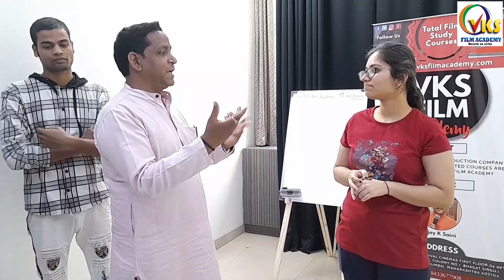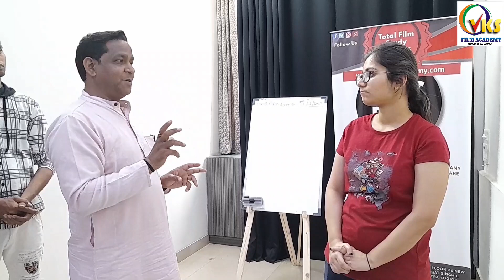Scene work with Vks film academy students#joinvksfilmacademy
Scene work with Vks film academy students.
New Batch Start 15 Feb.